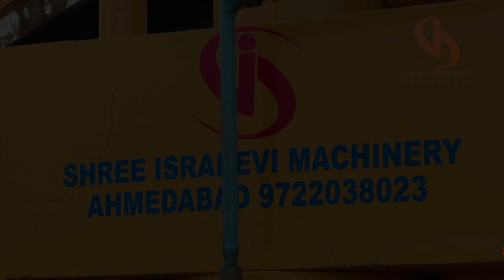Automatic Brick Making Machine SHREE ISRADEVI 9722038023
fly ash bricks making
Head Office :
SHREE ISRADEVI MACHINERY
6 Keshvam Estate, Near Dhaval Estate,
New Balaji Hotel, Opp. Palm Hotel,
Odhav Ring Road,
Ahmedabad- 382415, Gujarat, Indian
Mitesh Panchal
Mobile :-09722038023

fly ash bricks making business,
Price automatic fly ash bricks making machine.
2021 new business idea